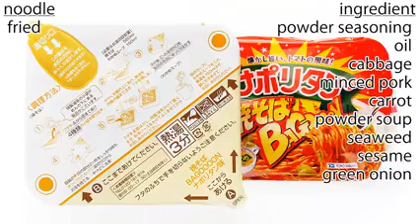No.5783 マルちゃん 焼そばバゴォーン ナポリタン味（東北信越限定発売）